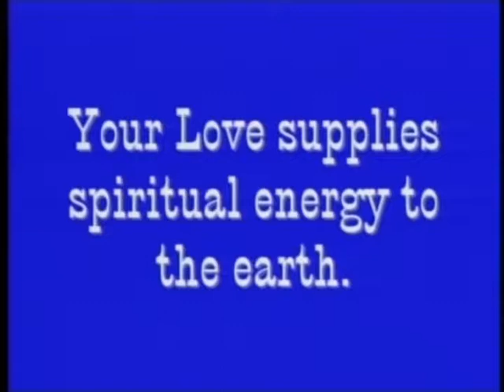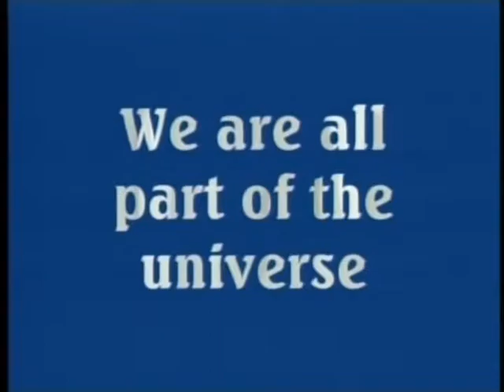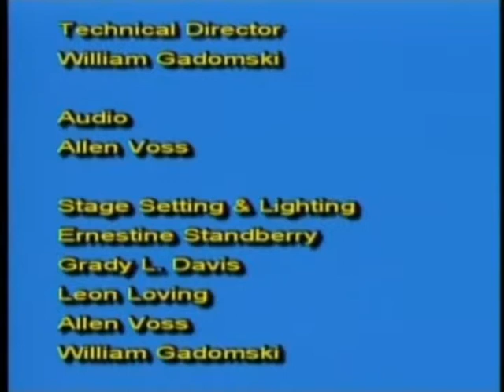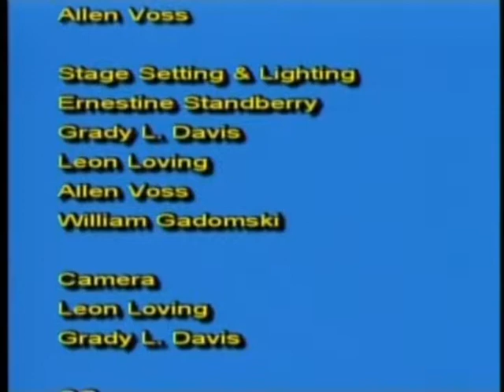IPF - FutureWorld/Molto Passion Productions, pt. 2 of 2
Show consists of music videos, dancing and singing